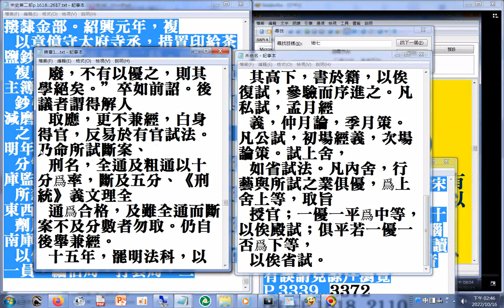乃命所試斷案、刑名，全通及粗通以十分爲率，斷及五分、《刑統》義文理全通爲合格，及雖全通而斷案不及分數者勿取(p宋史第二部g.2450)